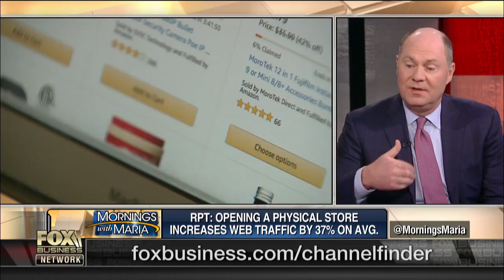In the midst of a retail renaissance?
International Council of Shopping Centers CEO Tom McGee on the state of retail and efforts to improve security in the sector.